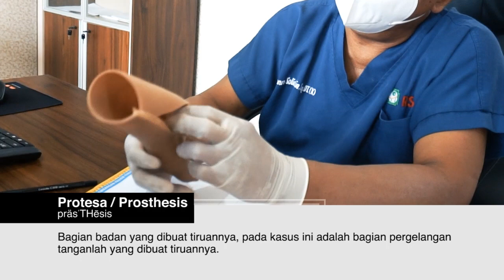Protesa Tangan untuk Pasien Crush Injury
Anggota badan merupakan aset penting yang harus dijaga. Namun bagaimana jika terjadi sesuatu pada anggota badan kita? Hal ini yang dialami oleh sdr. Rizky, beliau mengalami kecelakaan kerja yang parah sehingga mengharuskan tangannya diamputasi agar infeksi yang terdapat pada lukanya tidak menyebar ke bagian tubuh yang lain.

Alhamdulillah, sdr. Rizky berhasil mendapatkan perawatan dan tindakan yang tepat di RSOP Ciamis dibantu melalui BPJS Ketenagakerjaan untuk asuransinya dan ditangani oleh Dokter Spesialis Orthopaedi kami yaitu dr. H. Iman Solichin, Sp.OT (K) Spine dan dr. Aldi Renaldi, Sp.OT. Dokter spesialis melayani dengan tulus dan memberikan solusi agar pasien merasakan manfaat dan kepuasaan ketika berobat ke RSOP Ciamis.

Selain itu, di RSOP Ciamis terdapat produk Protesa yang dibuat oleh ahlinya sehingga sdr. Rizky bisa mendapatkan tangan tiruan yang nyaman ketika dipakai dan dapat membantu sdr. Rizky kembali beraktivitas.

Kami sangat mementingkan kepuasaan pelanggan kami sehingga selalu berusaha memberikan pelayanan maksimal. Semoga sdr. Rizky selalu bersemangat dalam menjalani aktivitasnya.

RSOP Ciamis profesionaldanmenyenangkan​​
Alamat : Jalan Raya Ciamis-Banjar No. 341 Cijeungjing, Ciamis.

Telp.
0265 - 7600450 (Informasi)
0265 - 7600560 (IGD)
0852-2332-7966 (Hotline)